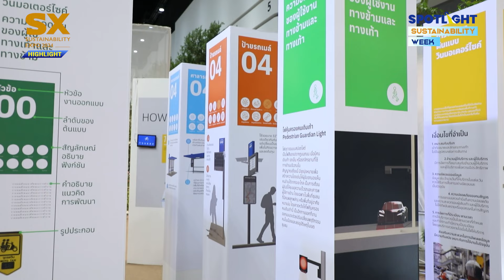ร่วมสร้างเมืองแห่งอนาคตที่น่าอยู่อย่างยั่งยืน ในงาน SX 2024 โซน Better Community